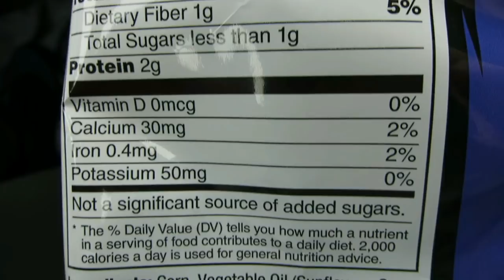Reed Reviews Doritos Blaze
Doritos Blaze Review